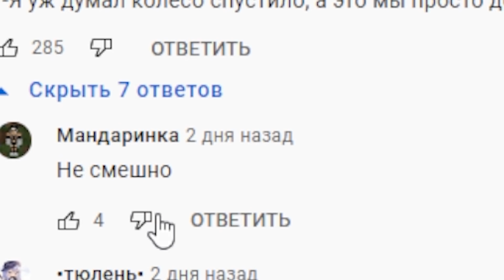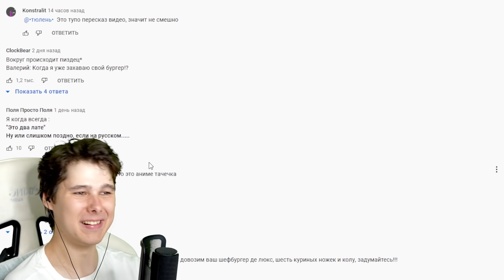Еду на велике в голове ляляля - Реакция на Valera Ghosther